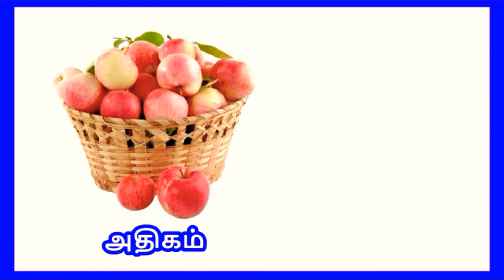Learn opposite word's in Tamil📖/எதிர்ச் சொற்கள்/